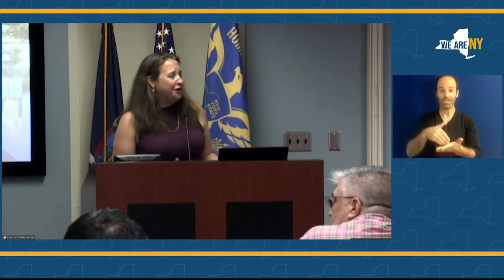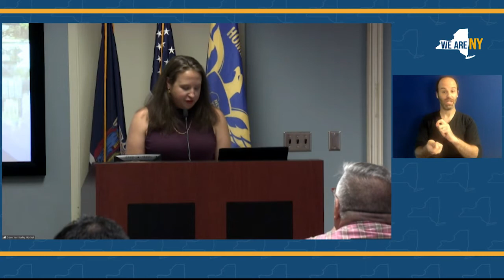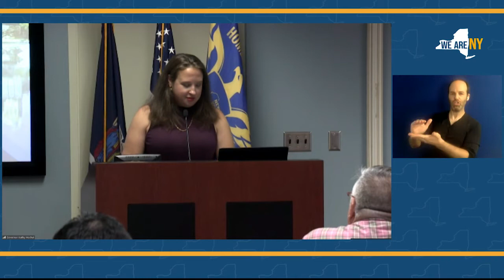Governor Hochul Delivers Remarks at the DHSES Threat Assessment and Management Summit